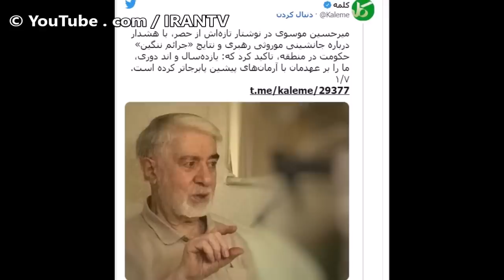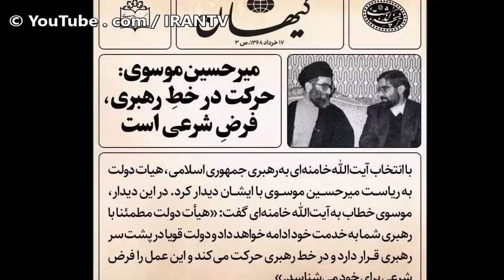تحلیلگر آمریکایی: میرحسین موسوی ثابت کرد که مهره سپاه است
وب‌سایت کلمه امروز یادداشتی تازه از میرحسین موسوی یکی از رهبران جنبش سبز که بیش از یک دهه قبل در خانه محصور شد منتشر کرده که درباره «جانشینی موروثی رهبری» در ایران هشدار داده است. بر اساس این گزارش میرحسین موسوی در مقدمه‌ای که برای نسخه عربی مجموعه بیانیه‌های خود «با اشاره به سخنانی از این دست که پس از مرگ رهبری، فرزندش رهبری شیعیان را به دست می‌گیرد» این موضوع را با «سلسله‌های پادشاهی» مقایسه کرده و نوشته است: «مگر سلسله‌های ۲۵۰۰ ساله بازگشته‌اند که فرزندی پس از پدرش به حکومت برسد؟» چنانچه کلمه به نقل از این سیاستمدار ایرانی نوشته است از «سیزده سال قبل اخبار این توطئه شنیده می‌شود.»
اشاره گویا موسوی به گزارش‌های غیررسمی است که طی سال‌های گذشته درباره مجتبی خامنه‌ای، فرزند آیت‌الله علی خامنه‌ای رهبر ۸۲ ساله جمهوری اسلامی ایران منتشر شده و گفته می‌شود که از او در برخی محافل سیاسی = به عنوان جانشین احتمالی پدرش یاد می‌شود. میرحسین موسوی در این یادداشت این پرسش را مطرح کرده است که «اگر به راستی در پی آن نیستند چرایک بار چنین نیتی را تکذیب نمی‌کنند؟»
در دورانی که میرحسین موسوی  نامزد انتخابات ریاست جمهوری در سال ۱۳۸۸ بود نیز گزارش‌هایی از نفوذ مجتبی خامنه‌ای و حمایت او از انجام تقلب در انتخابات که منجر به انتخاب محمود احمدی‌نژاد و به دنبال آن‌ گسترش اعتراض‌ها به نتایج این انتخابات بود صورت گرفت.